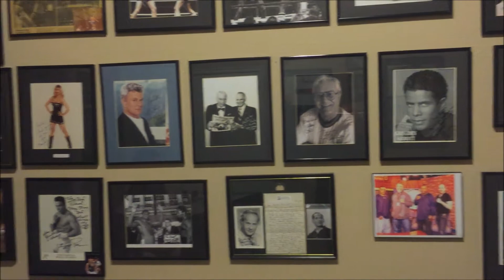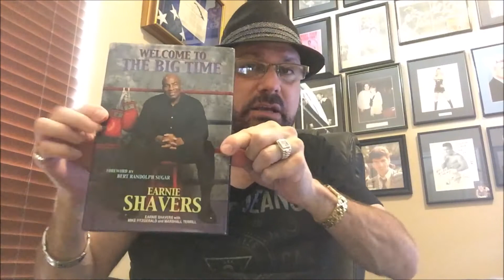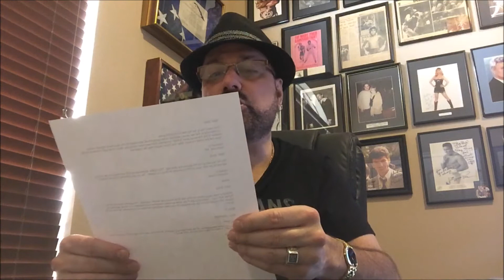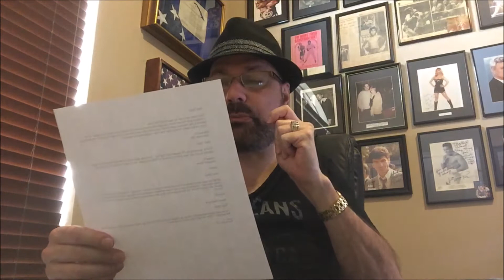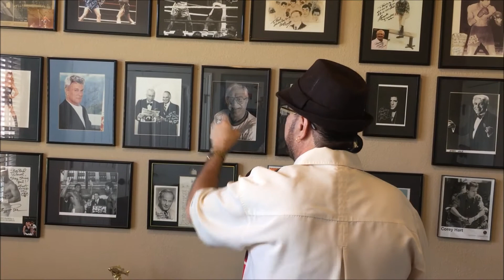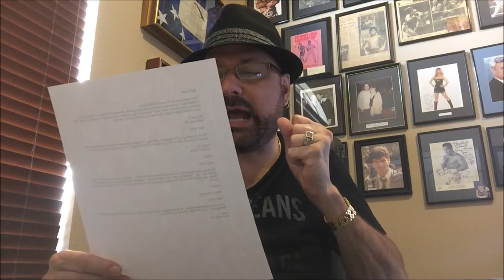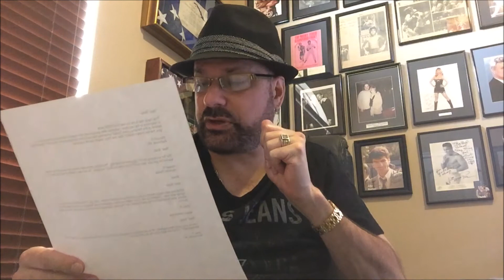McGregor Vs Malignaggi UPDATE, Aaron Pryor, Andy Ganigan & More...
"Bad" Brad Berkwitt Hosts another RSR Video Email Bag Show...

for all your boxing news...